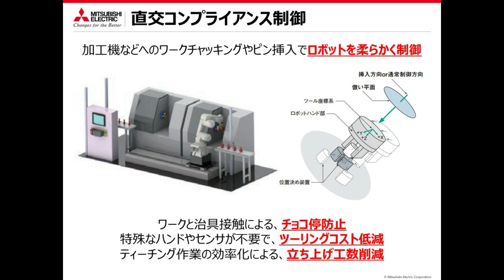産業用ロボットMELFA FRシリーズの直交コンプライアンス制御ご紹介 ～機能紹介編～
加工機へのワークチャッキングやピン挿入などの用途に使える直交コンプライアンス制御についてご紹介します。ロボットアームを柔らかく制御することで、チャックやピン挿入のズレを吸収することができます。

《目次》
■ 00:00 タイトル
■ 00:05 直交コンプライアンス制御概要
■ 00:16 デモ環境ご紹介
■ 00:25 デモ動作